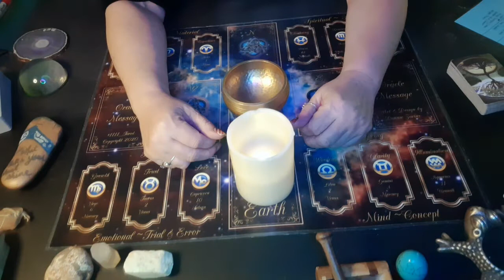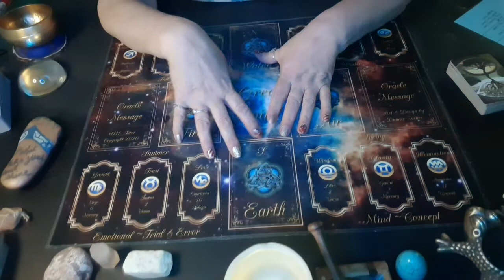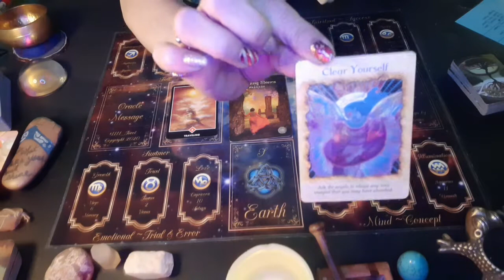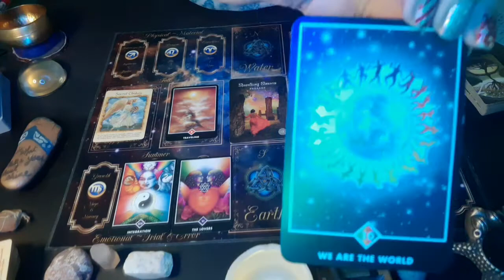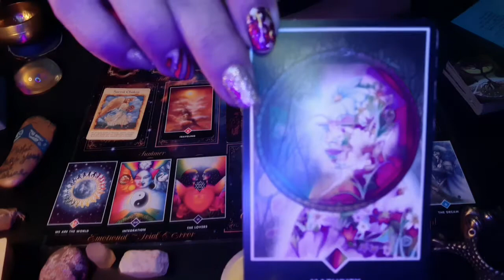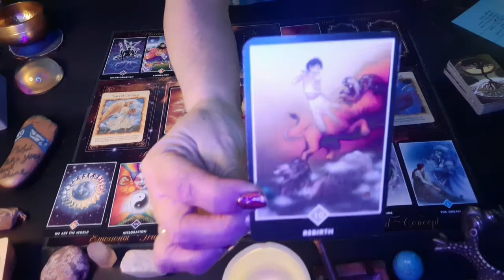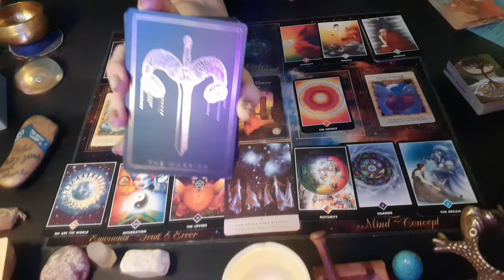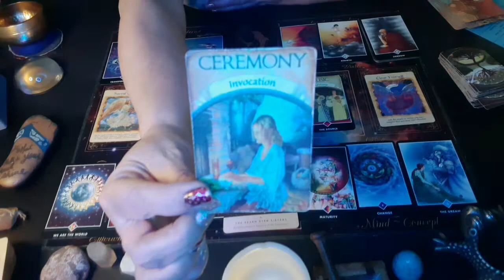"Doors 1111, MEETING YOUR HIGHER SELF STRAIGHT ON" 12 DEGREES OF HIGHER SELF SERIES (7 of 7)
TO ORDER 11:11 BOARD or CONNECT FOR HIGHEST PERSONAL PATH READ -
$44.00 for Mediated Pre-recorded Video "Highest Personal Path Read"
$111.11 for LIVE "DUO" Face to Face "Highest Personal Path Read"